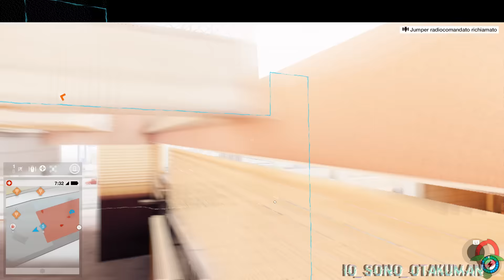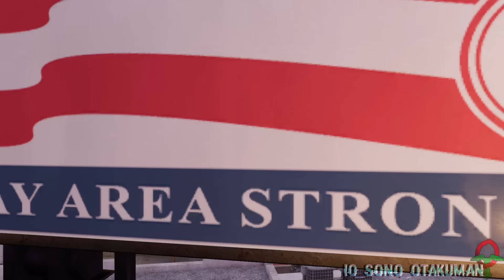Watch Dogs 2 (ITA)-Operazione Secondaria- Verniciatura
Marcus accetta la sfida artistica di Sitara. Comincia così una lunga serie di graffiti sparsi per tutta San Francisco, anche nei punti più strani o alti.

Settantacinquesimo gameplay!

Sarò onesto, visti i risultati del primo capitolo, non ero molto convinto della qualità di questo qui. per fortuna si è rivelata un buon acquisto!
Rispetto al primo Watch_Dogs, questo fa passi da gigante con molte cose nuove, un protagonista decisamente più carismatico, personaggi secondari interessanti, comandi migliorati e altri numerosi update sparsi in tutto il gioco.
La storia non mi sembra proprio eccellentissima, rispetto ad altri titoli di alto calibro, ma si ripaga perfettamente con gameplay molto più avvincente rispetto al predecessore; molto vario e con tantissimi approcci alle missioni (che si possono giocare liberamente).

C'è anche un bel po' di fanservice per nerd, hipster e amanti della tecnologia in generale, a volte è un po' "eccessivo", ma a me non ha dato mai fastidio, anzi, mi ha divertito! Inoltre devo anche ammettere che la Ubisoft ha voluto mettersi alla prova ed è stata piuttosto "audace" nella creazione di questo gioco. Tanto di cappello, mi devo complimentare.

Una cosa che ho apprezzato più di ogni altra cosa è che NON CI SONO TORRI RADIO (o cose simili, insomma, sapete come sono i giochi Ubisoft...) E SI POSSONO USARE I TRASPORTI RAPIDI FIN DALL'INIZIO DEL GIOCO IN OGNI LUOGO DI INTERESSE PRINCIPALE!
Quasi non ci credevo quando l'ho notato. non vi nascondo che mi è venuta la bavetta alla bocca dalla felicità XD.

Purtroppo, come quasi in tutti i giochi Ubisoft, non sono assenti i soliti bug che caratterizzano la software house, io sono incappato in personaggi che si ammutoliscono di punto in bianco, le IA che non sempre funzionano come dovrebbero, il jumper che si autodistrugge inspiegabilmente e altri glitch "minori".

Non ho amato molto l'impossibilità di settare l'audio di voci/effetti, ma comunque non è un problema, visto che credo sia uno degli unici giochi che ha un setting audio perfetto (musica ed effetti ad esempio si abbassano quanto basta durante una conversazione tra personaggi).

Io durante la mia partita userò un approccio "libero", tendente allo stealth comunque, come farebbe un vero hacker; ma in ogni caso non mirerò alla perfezione, cioè, qual'ora dovessero scoprirmi, io reagirò di conseguenza nella maniera più consona a seconda degli avversari.

MODALITÀ:
Incluse missioni secondarie.